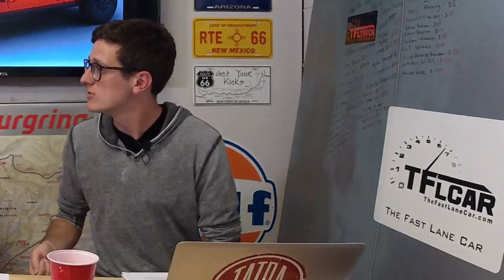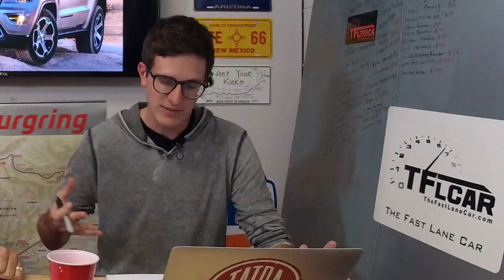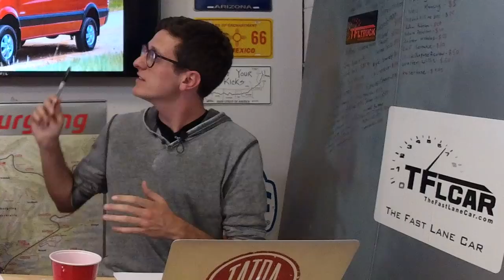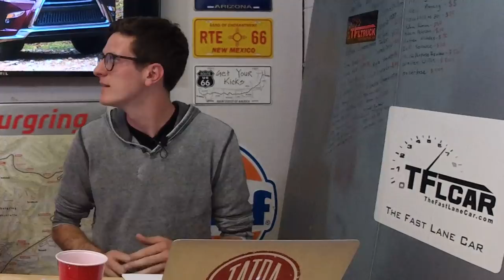Buy One of These Top 10 Overland Vehicles If You Want to Go Around the World! TFLnow Live #48